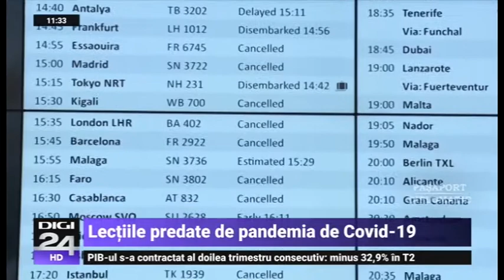Interviul ministrului afacerilor externe Bogdan Aurescu la Digi24, emisiunea „Pașaport diplomatic”